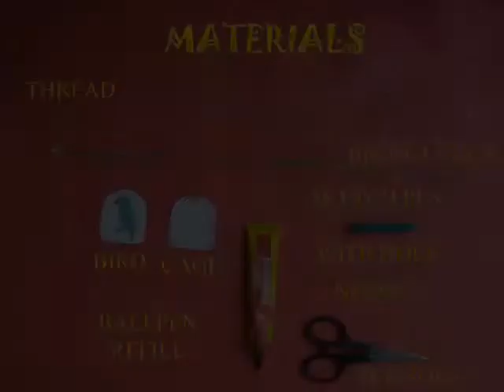BIRD IN CAGE - KANNADA - 18MB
This simple toy demonstrates the principle of "persistence of vision". As you move the bow drill the refill spins and the images of the bird and the cage mix and we you the illusion that the bird is encaged.
This work was supported by IUCAA and Tata Trust. This film was made by Ashok Rupner TATA Trust: Education is one of the key focus areas for Tata Trusts, aiming towards enabling access of quality education to the underprivileged population in India. To facilitate quality in teaching and learning of Science education through workshops, capacity building and resource creation, Tata Trusts have been supporting Muktangan Vigyan Shodhika (MVS), IUCAA's Children’s Science Centre, since inception. To know more about other initiatives of Tata Trusts, please